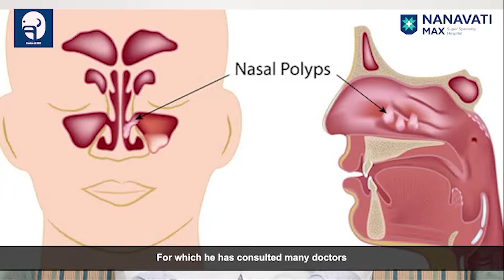Mark Bennington - Recovering from sinus blockage | Nanavati Max Hospital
Mark Bennington did not have his sense of smell sensation for the past two years and decided to consult Dr. Amol Patil. Tests revealed that he had a significant nasal blockage. He underwent surgery and was back to his normal routine within four days. At Nanavati Max Super Speciality Hospital, we use minimally invasive surgeries to help patients recover faster and regain their health in no time.